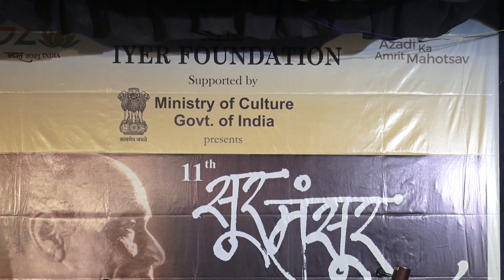Pt Vidyadhar Vyas. IYER Foundation live concert Raag Kedar and Nand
Pandit Vidyadhar Vyas  is a senior most classical music vocalist  and a contemporary exponent of the Pandit Paluskar style of North Indian classical singing Pandit Vidyadhar Vyas  belongs to the  Gwalior Gharana of great Indian classical music and the lineage of Sangeet Maharshi Pandit Vishnu Digambar Paluskar contributed to his background.
Vidyadhar Vyas was born in Maharashtra to Gayanacharya Pandit Narayanrao Vyas the great vocalist of  khayal, tarana and bhajan gayaki.
He holds a Master's degree in Sociology from the University of Mumbai and a Doctorate in Hindustani Classical Vocal Music from the Akhil Bharatiya Gandharva Mahavidyalaya Mandal in Mumbai.
Awarded Top Grade status by All India Radio, Pandit Vyas has appeared on television and released several cassettes and CDs, as well as performing at many major festivals in India and playing shows in the United States, Europe, Mauritius and elsewhere.
Pandit Vyas has presented several programmes on the genesis and evolution of Hindustani Raga Music, and has also written articles for music journals and delivered lectures.
As well as a performing artist, Vidyadhar Vyas has been teaching and mentoring students at undergraduate and postgraduate levels since 1964 and doctorate level since 1972. In 1973 he became Principal of the Government Music College (Rajasthan Sangeet Sansthan) at Jaipur In 1984 he became Head of the Department of Music at the University of Mumbai. In February 2004, he became the first Vice Chancellor of the newly formed Bhatkhande Music Institute in Lucknow, Uttar Pradesh.
In August 2007 he took over as Executive Director of ITC Sangeet Research Academy Kolkata. Vyas was awarded the Sangeet Natak Akademi Award in 2007. Recently he awarded  Tansen Samman by Madhya Pradesh Government  in 2019.

Video courtesy IYER Foundation 11th Sur Mansur Music Festival 3023
at Prabodhan Thakrey Auditorium Mumbai

Vocal- Pt Vidyadhar Vyas
Tabla- Pt Balkrishna Iyer
Harmonium- Shri Siddesh Bicholkar
Tanpura- Sanika Goregaonkar and Shri Oak